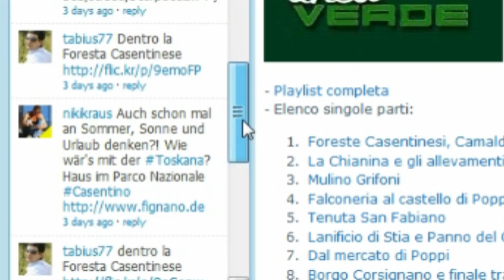Casentinesi.it commercial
Accessibile anche in mobilità tramite il software Tapatalk, disponibile per iPhone, Symbian, Android e Blackberry.